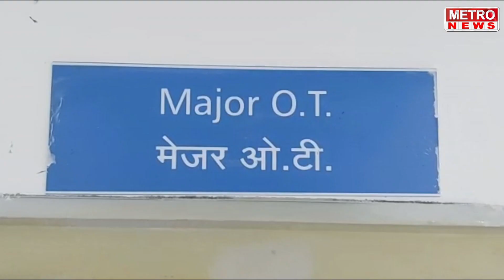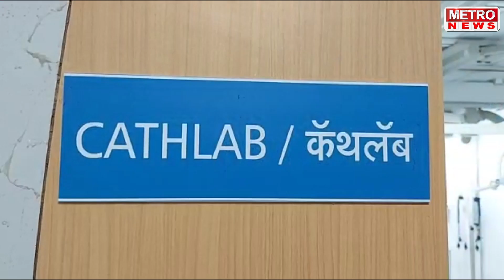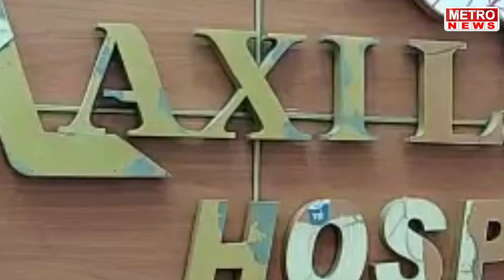Metro News | रोटरी क्लब तर्फे पोलिसांना रेनकोट वाटप, पहा विडियो !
रोटरी क्लब तर्फे पोलिसांना रेनकोट वाटप, पहा विडियो !